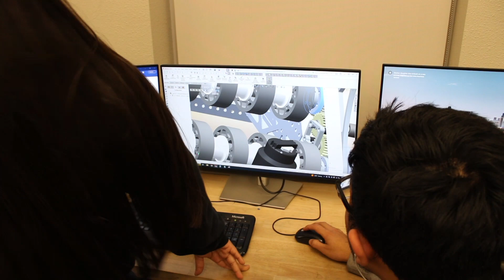MadTown Robotics World Champion Preparation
Filmed and edited by Juan Valdivia

This video was filmed throughout the robotics competition preparation time.